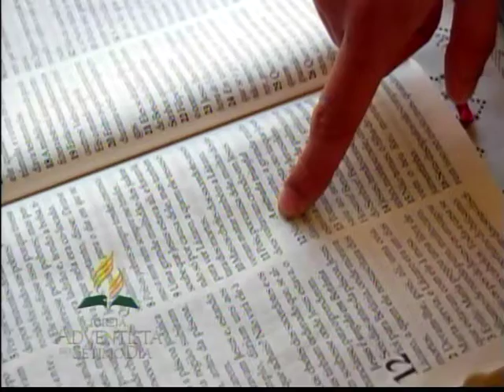PROGRAMA PALAVRA DE FÉ COM JOSÉ VERDI 24112020 TV CINEC